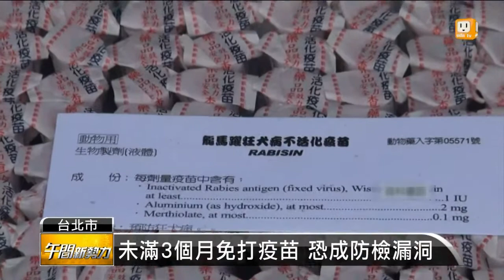【2013.09.11】小狗染狂犬病 專家憂防疫有漏洞 -udn tv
台東縣在昨天傳出第一例小狗感染狂犬病的案例，防疫中心呼籲民眾，要帶三個月以上的小狗去施打疫苗，但是昨天這隻遭鼬獾攻擊而發病的小黑狗，出生只有一個半月，讓專家擔心中間的空窗期可能出現防疫漏洞。